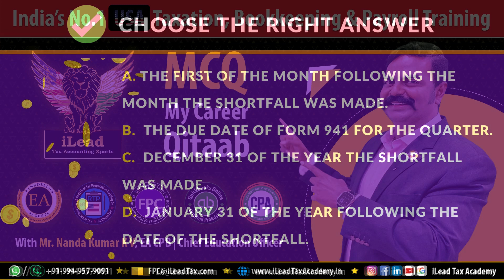Nov 18, Saturday APA FPC Exam MCQ Video